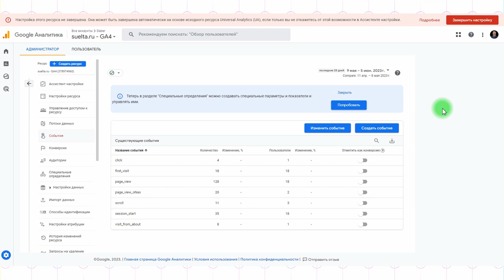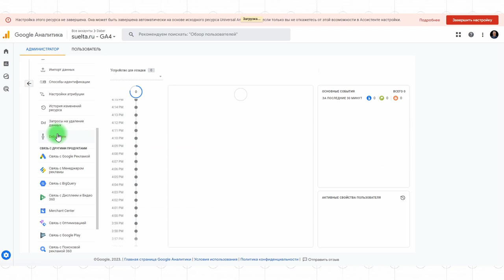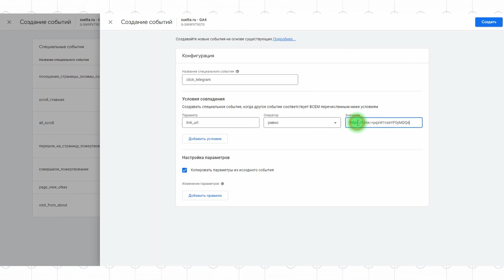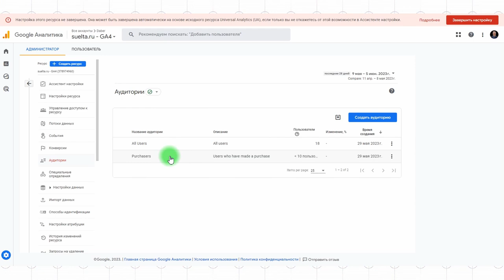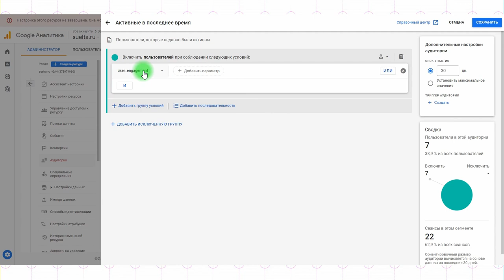GA4: связь событий и конверсий. Что такое аудитории #6 (9)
Google Analytics 4 (GA4) — следующее поколение известного продукта от Google,  предназначенное для измерения всего, что связано с поведением пользователей на вашем сайте. GA4 – это действительно следующее поколение, поскольку поменялась сама логика анализа: он анализирует данные на основе событий, а не на основе сеансов, а также в новой аналитике поменялась модель сбора данных.

В связи с этим переход с Universal Analytics на GA4 – процесс немного сложнее, чем просто нажать на кнопку «обновить». Но и после перехода, с которым в принципе можно справиться, перед пользователем GA4 встанет ряд серьезных проблем, потому что в каком-то смысле это совершенно новый продукт. В помощь тем, кто только осваивается в Google Analytics 4, мы сделали этот курс.

В этом уроке мы продолжим разбираться со специальными событиями. Рассмотрим, как отследить клик по кнопке на сайте и переход на другой сайт. Чаще всего именно клик по кнопке является конверсией, и о конверсиях мы тоже поговорим. С конверсиями в новой аналитике все просто: вы выбираете событие и отмечаете его как конверсию.